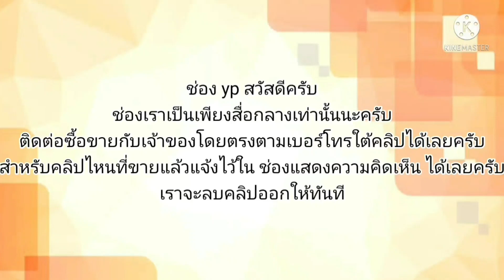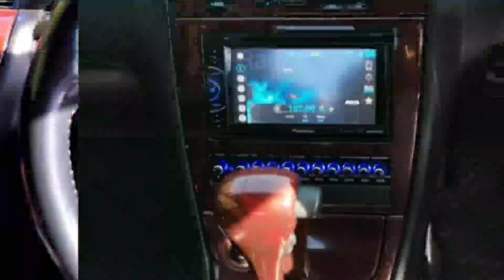รถหรูยุค 99 ราคาเพียง 68,000 บาท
เซฟิโร่​A32 เกียร์​ออโต้​ สภาพดี​พร้อมใช้งาน

฿68,000

🚗1999 Nissan Cefiro A32, เครื่อง VQ25, 6 สูบ 24 วาวล์​ 2495 CC 182 แรงม้า
(วางเครื่องมา ลงเล่มเรียบร้อย), เกียร์​ออโต้, น้ำมันล้วน​ไม่เคยติดแกส, เครื่องเสียง Pioneer 2 din tough screen, พาวเวอร์​แอมป์​ 2 ตัว ซับขับ 2 ตัว, ลำโพง, แอร์ดิจิตอล, กระจกไฟฟ้า, เบาะหนังแท้ เดิมโรงงาน, ล้อแม็กสไตล์​ VIP ขอบ 17 นิ้ว
ช่วงล่างทำมาใหม่มีใบเสร็จ, เปลี่ยนแพหน้าปีกนก, บูทใหม่, ของเหลวเปลี่ยน​ถ่ายเรียบร้อย, ท่อไอเสียทำมาใหม่ทั้ง​เส้น, ความร้อนปรกติ, กุญแจ​สำรอง 3 ดอก, เ​ล่มทะเบียน​เอกสารพร้อมโอนขนส่ง, ราคาต่อรองได้​

⚽ เสนอขาย 68,000 บาท

⚽ รถ​อยู่​กรุงเทพฯ
ดูรถได้แถว นิคมอุตสาหกรรม​ ลาดกระบัง
ซอย ฉลองกรุง​44

☎️ 0️⃣8️⃣6️⃣0️⃣3️⃣7️⃣7️⃣7️⃣3️⃣7️⃣